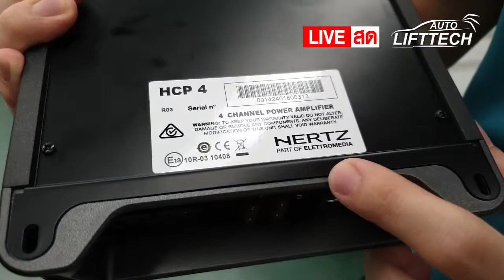LIVE สดๆ 🔥 รถแน่นๆส่งงานให้ชมยามเย็นๆจ้า - Auto Lift Tech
ศูนย์บริการ Autolifttech ทำอะไรบ้าง
- ศูนย์บริการติดตั้งฟิล์มกันความร้อนสูง Super Nano

📞 สอบถามข้อมูลเพิ่มเติมโทร
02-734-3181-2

📌 ศูนย์บริการ Facebook Fanpage
✅ ศูนย์ประดับยนต์/เครื่องเสียง
✅ ศูนย์ฟิล์มกันความร้อน/ฟิล์มนิรภัย